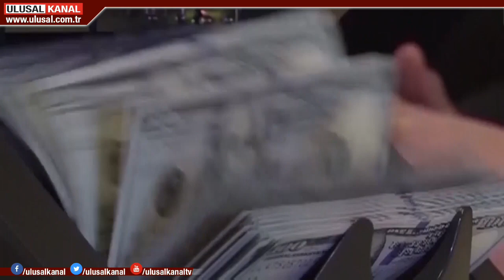Milli ekonominin temelleri atılıyor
Yükselen Avrasya'da Türkiye yerini alıyor. Kritik adımlar peş peşe geliyor. Türkiye Varlık Fonu da bu süreçte Asya'ya köprü oluyor. Milli atılımlarla öne çıkan Varlık Fonu son olarak Maden Holding için hamle yaptı. Ancak muhalefet Tükiye'nin Atlantik'ten kopuşundan rahatsız. Türkiye'nin Asya temelindeki karaları İyi Parti ve Deva Partisi'nin hedefinde. Uzmanlar, Atlantik güdümlü bu politikanın "Gayri milli" olduğunu vurguluyor.